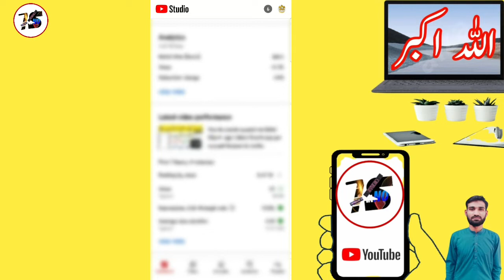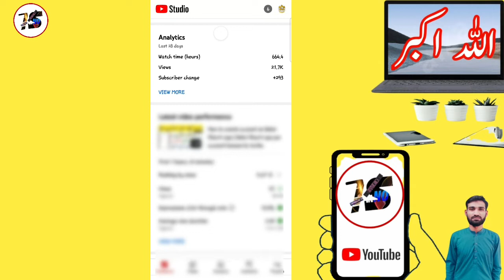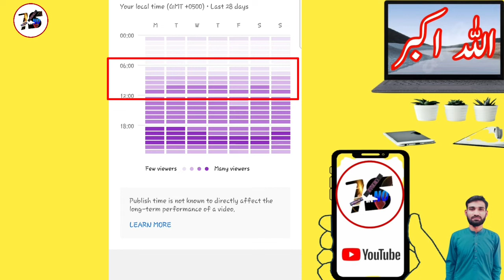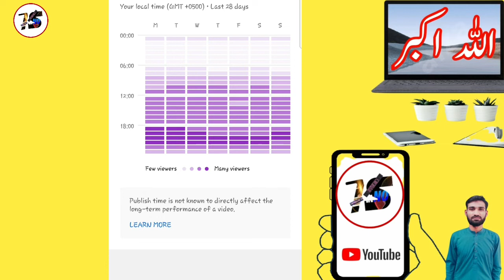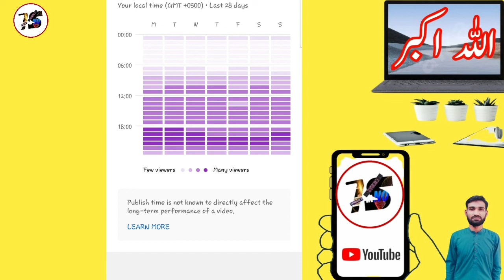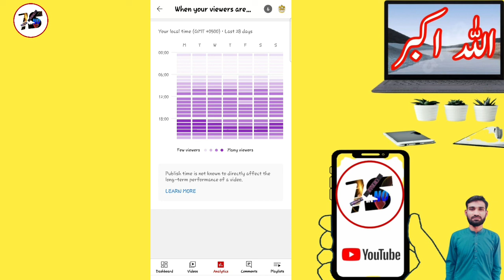When your viewers are on YouTube | What time should I upload my video on YouTube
Hello viewers In this video I will show you when your viewers are on YouTube and what's the better time to upload a video on YouTube

When viewers are on YouTube
audience are on YouTube
when your audience are on YouTube
yt studio new audience status
yt studio update
Audience on YouTube
viewers on YouTube